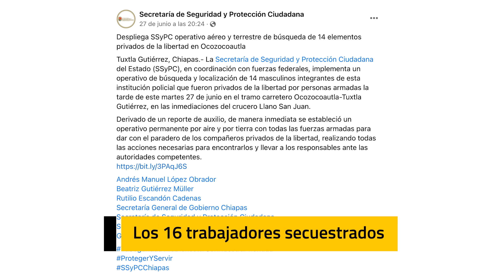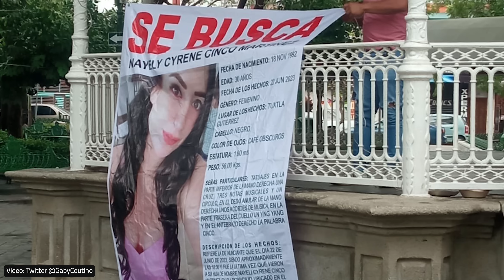16 trabajadores secuestrados en Chiapas son liberados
16 trabajadores de la Secretaría de Seguridad de Chiapas fueron secuestrados el 27 de junio. Aunque los liberaron tres días después, algunas dudas no han sido respondidas. Por ejemplo, ¿qué tiene que ver la cantante Nayeli Cinco en esta historia?

⚠️ ACTUALIZACIÓN: Nayeli Cinco fue encontrasa con vida en Chiapas: Nayeli Cinco fue liberada en Chiapas: esto es lo que se sabe

00:00 - Introducción
00:33 - Los 16 trabajadores secuestrados
03:08 - ¿Quién es Nayeli Cinco y que tiene que ver con el secuestro de los trabajadores?